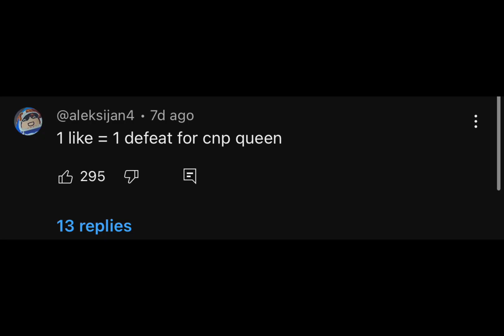Types of like beggars on YouTube part 1